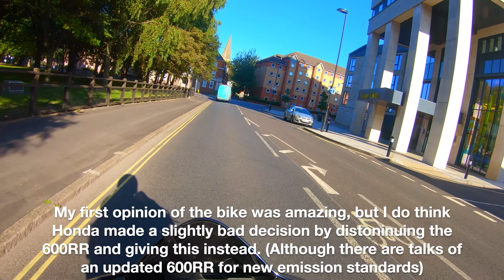HONDA CBR 650R // 4 Things I Hate About It!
Hi all, in today's video I am talking about the things I don't like about my 2019 Honda CBR 650R.

In the video, I am trying a new style. More so than my classic videos of riding, I attempted making an informative one with text. Please do let me know what you think of it in the comments as it will allow me to have an idea of what I should and should not do! Thank you!

Bike: HONDA CBR650R
Exhaust: MIVV MK3 Full System